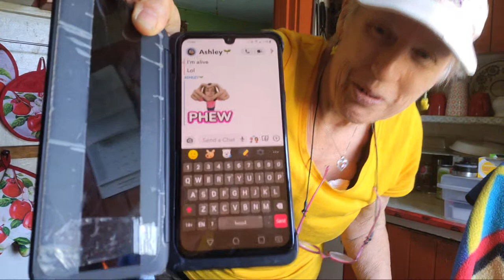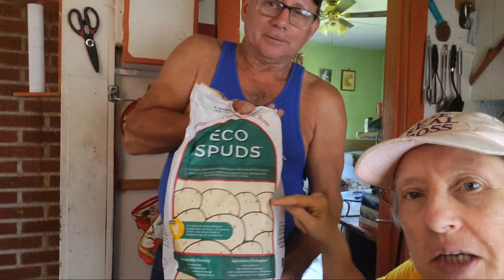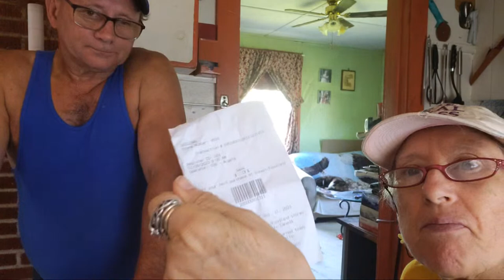Sept1/23 Rich, me & Callie2 homestead built 1804 Healthy mukbang Rich open Am@zon bag? sewfriday🥔🍠